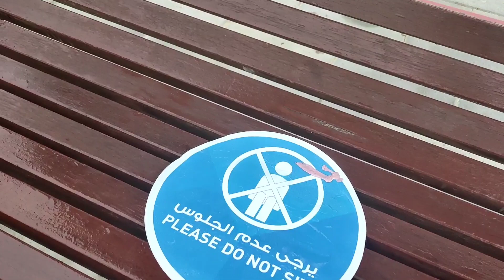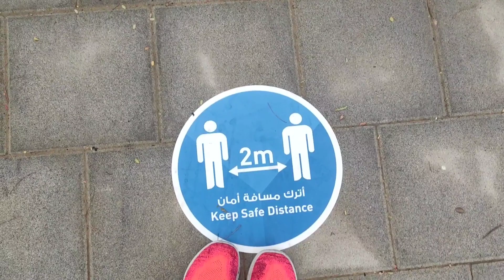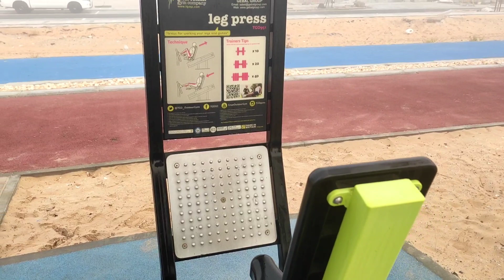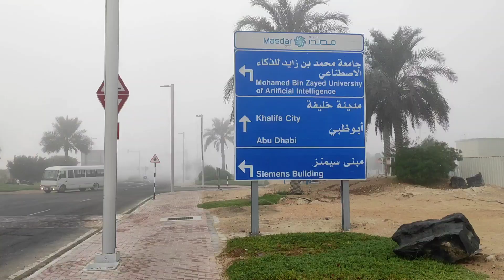ทะเลหมอกเมืองอาบูดาบี ออกกำลังกายหลังจากกักตัว 14 วัน แอร์เอทิฮัด | PaiPaPai